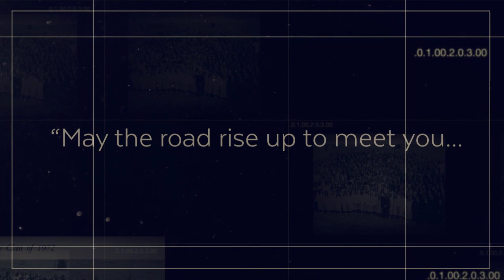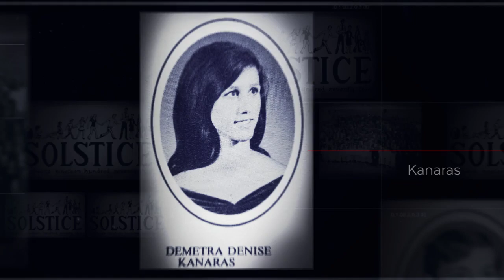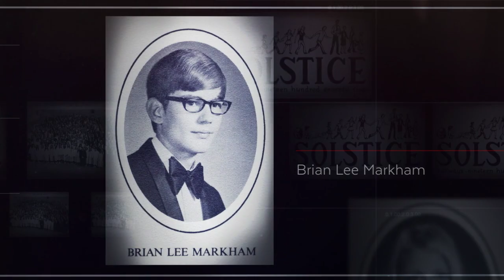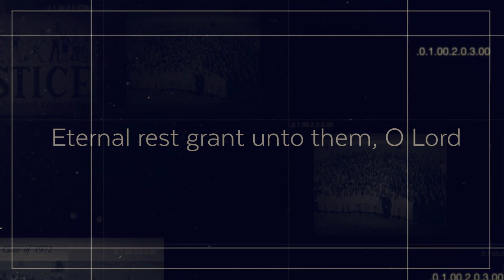Perry Hall High School Class of 1972 Memorial v6